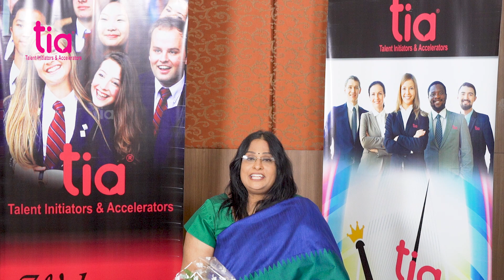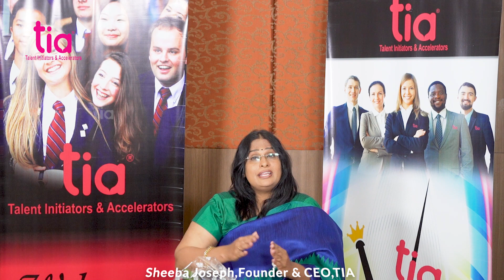Madam's speech about tia's brain train program with parent at puducherry on 10.6.23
concentration development program for children age between 5 to 15 to get result in academic and behavioral problems.
150 branches in Tamilnadu.
for franchise  in Tamilnadu  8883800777